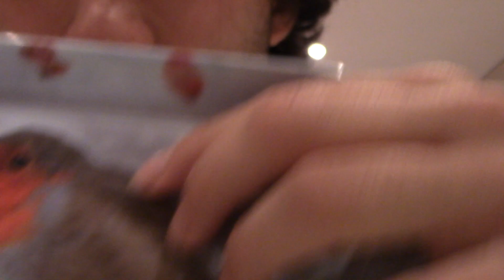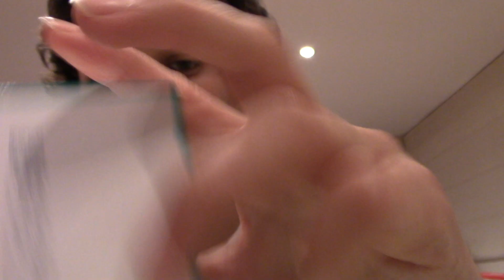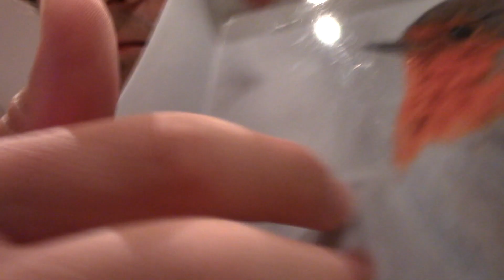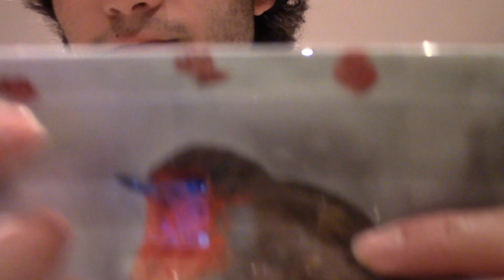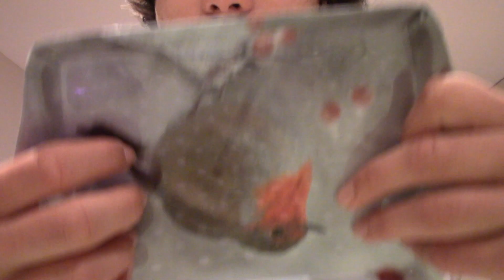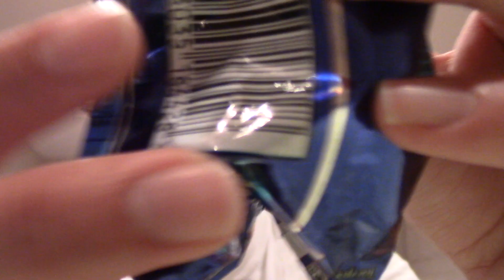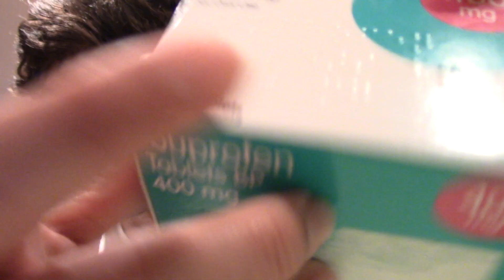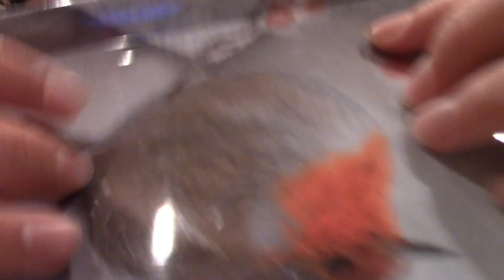(July 2017) ASMR | Ear to Ear Tapping Triggers (Elliot Rai)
Hi. Welcome to my ASMR channel. Hope you like the tapping and whispering sounds! I recorded this last year but was too nervous to upload aha. Here it is now so enjoy!